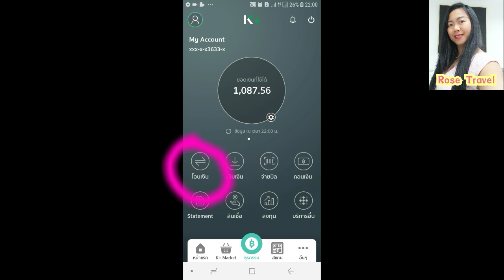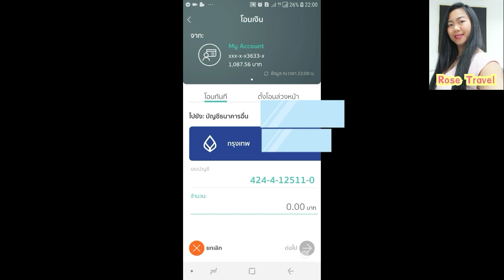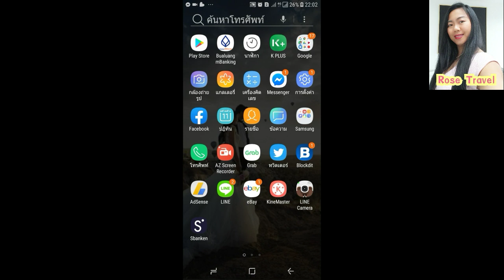โอนเงินผ่าน k plus |วิธีโอนเงินด้วย k+ | วิธีโอนเงินกสิกรผ่านโทรศัพท์ | โอนเงิน k plus |Rose Travel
วิธีโอนเงินกสิกรผ่านโทรศัพท์ | โอนเงิน k plus | Rose Travel